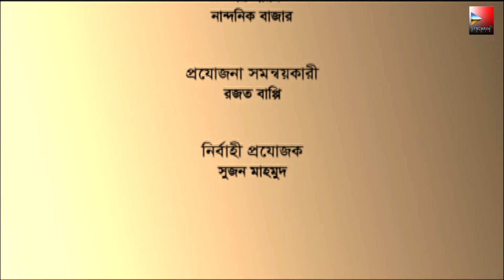সাইকো লাভার। Psycho Lover।Iresh Zaker | Nusrat Imrose Tisha | Opi Karim | Bangla Thriller Natok 2021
সাইকো লাভার। Psycho Lover।Iresh Zaker | Nusrat Imrose Tisha | Opi Karim | Bangla Thriller Natok 2021. Syncwave Media presenting Bangla thriller natok " Psycho Lover" starring by Iresh Zaker, Opi Karim and Nusrat Imrose Tisha. Hope you will love this amazing drama.

Natok: Psycho Lover। সাইকো লাভার।
Cast: Iresh Zaker, Nusrat Imrose Tisha, Opi Karim
Script and Direction: Sagor Jahan
Song: Amar Ghore
Lyric: Farida Farhana
Singer: Shakib Jaki Chowdhury
VFX: Nuruzzamal Razib Sarder

Synopsis:
Zahid’s wife has already passed away, but he still sometimes hallucinates and sees his wife in front of him. One night, he met Chumki. Zahid brings her to his house. Unfortunately, both Zahid and Chumki was taken to the police station. Even there, Zahid sees his late wife.